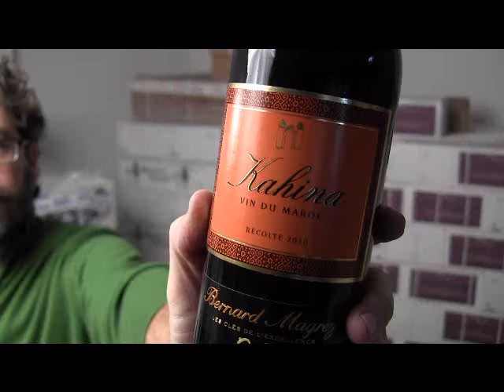Best Wines Online: Kahina Morocco 2010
Not a typo. Kyle discovers some kickin' Moroccan from Kahina!